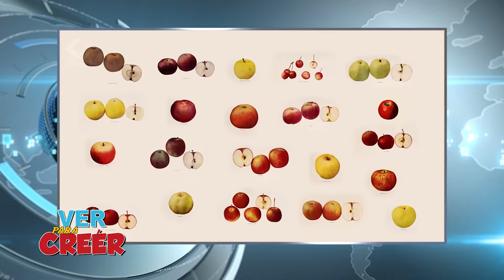Ver para creér | 5 Cosas que no sabías